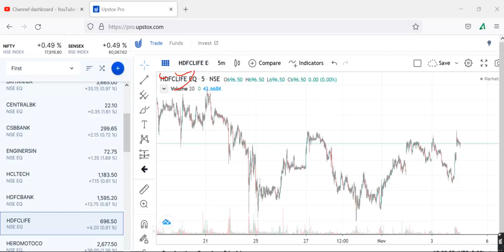HDFC ;LIFEHDFC LIFE Share Review, HDFC LIFE Share Price Today, HDFC LIFE Share